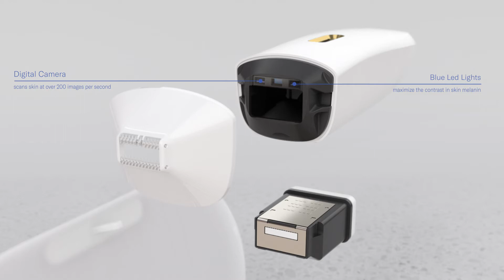Opte Skincare Device Animation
A product animation of the Opte Skincare Device produced for Astro Studios.